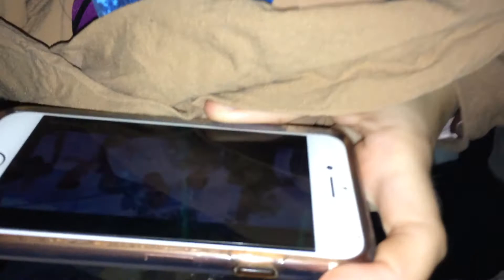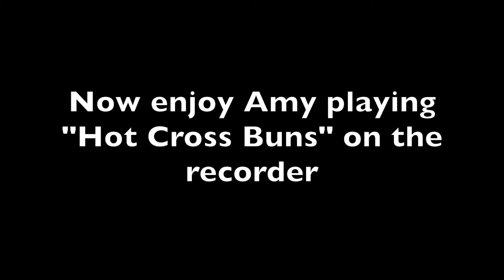The Deadly Recorder/ A Jake Paul Horror Film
We hate Jake Paul.